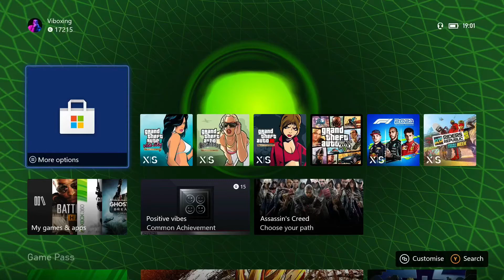Grand Theft Auto The Trilogy: The Definitive Edition Xbox Splash Screens | Courtesy: GTA GFX